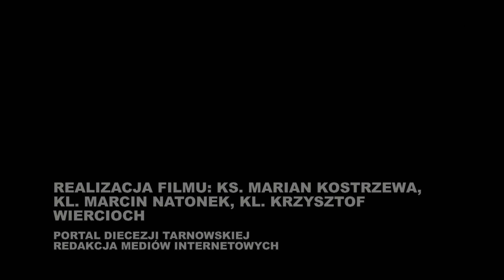Popraw koronę! Rekolekcje powołaniowe w Zakopanem / 18. 07.2019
Realizacja filmu: ks.Marian Kostrzewa, kl. Marcin Natonek, kl. Krzysztof Wiercioch